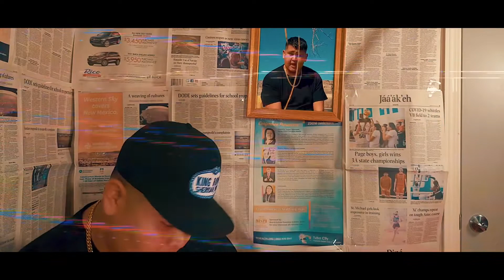Yung JayTee - NoLoveJuice 3 (Official Video) (prod. Don Suave)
*This Video Is For Non Profit Use Only*

Shot & Edited By Writtyn

Written By Yung JayTee
Mixed & Mastered By Yung JayTee
Beat By Don Suave

Connect With Yung JayTee ✨